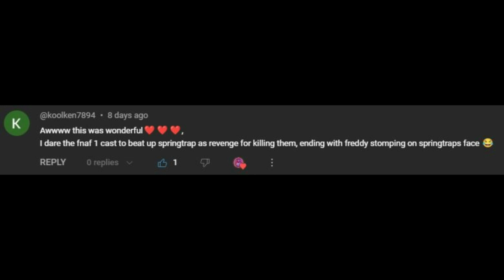[SFM FNAF]: Dare 8 Revenge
Music Background:
- DBS Beerus Hakai Epic Rock
- Blank Holes  - Jingle Punks